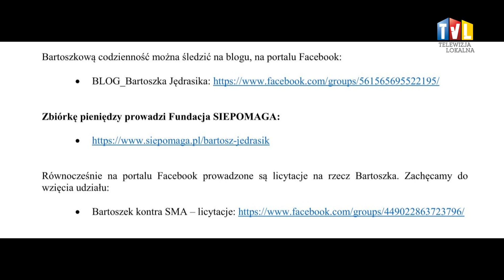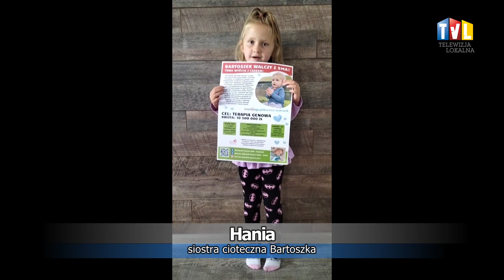2022.08.01 - WALCZĄ O NAJDROŻSZY LEK ŚWIATA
Bartoszek Jędrasik walczy z SMA – rdzeniowym zanikiem mięśni. Lekarstwem jest terapia genowa, która kosztuje ponad 10 milionów złotych.